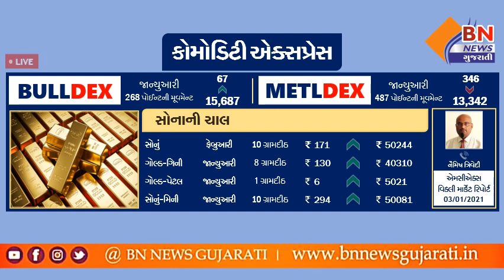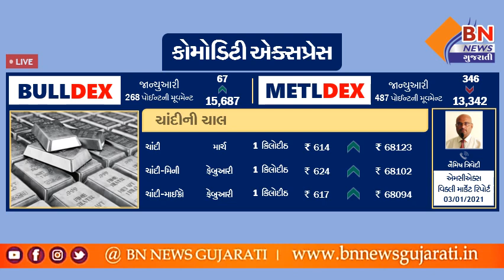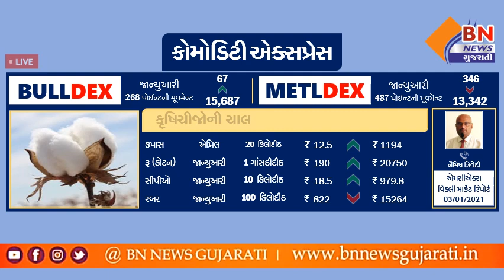કોમોડિટી એક્સપ્રેસ - ક્રૂડ પામતેલના વાયદામાં સપ્તાહ દરમિયાન રૂ.18.50નો સુધારો || BN NEWS GUJARATI